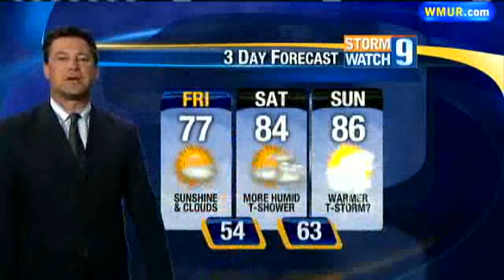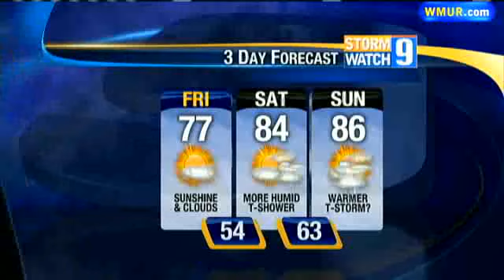Rain Chances Throughout Holiday Weekend